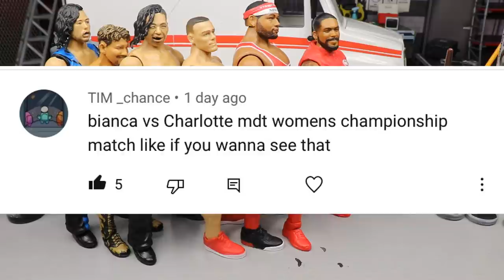WWE ACTION FIGURE SURGERY! EP.56!